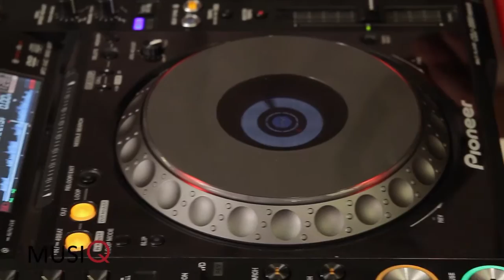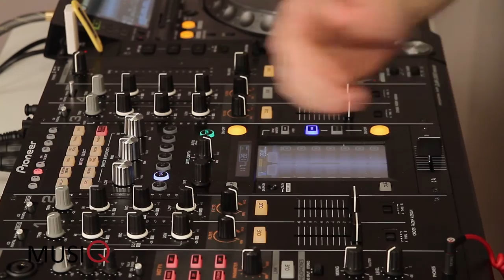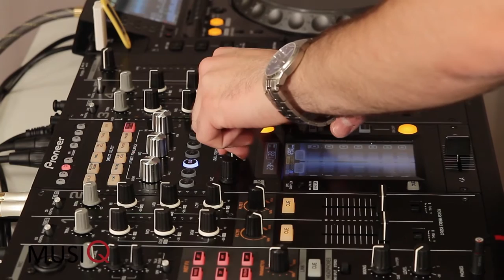DJ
Mixer, enchaîner les sons, créer son propre style avec classe. Passez vos morceaux préférés ou créez les de A à Z. Composez sur Mac ou PC et maîtrisez les programmes de production avec notre cours de musique assistée par ordinateur. Devenez un orchestre à vous tous seul. Aucun instrument ne vous résistera.